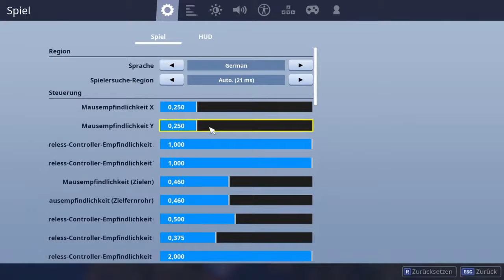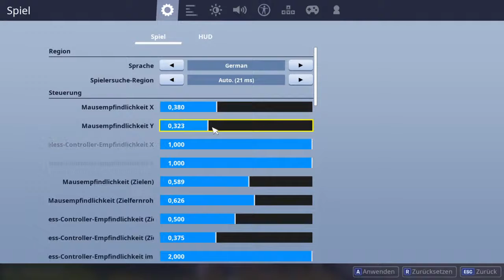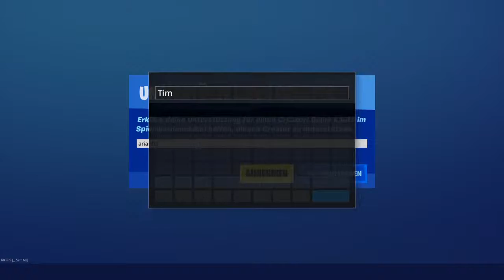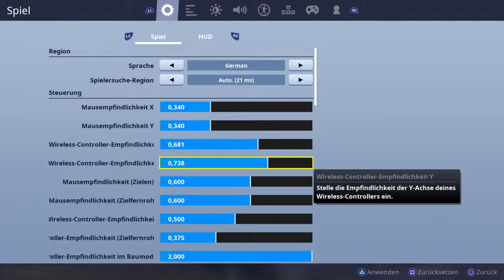Fortnite auf maus und Tastatur part 2